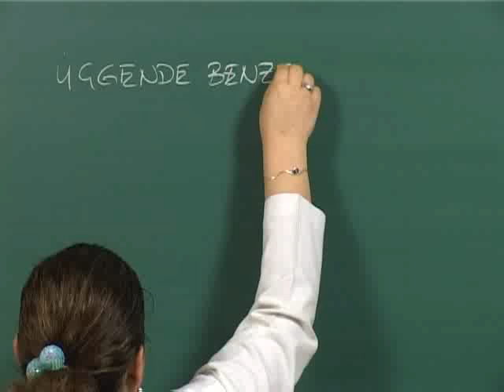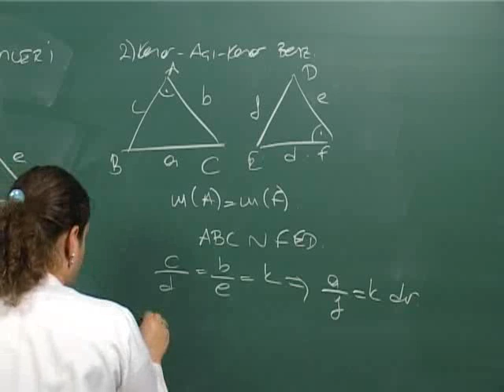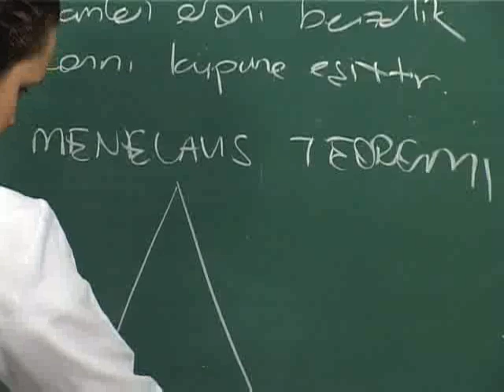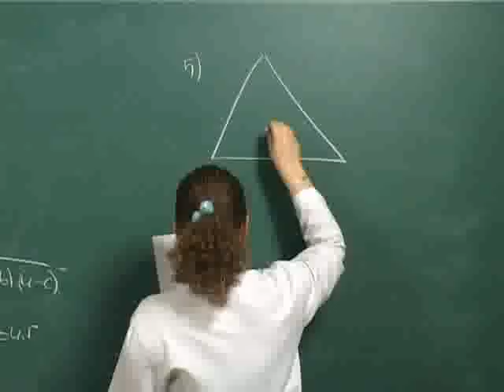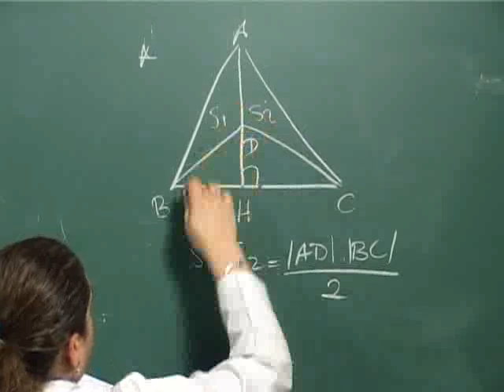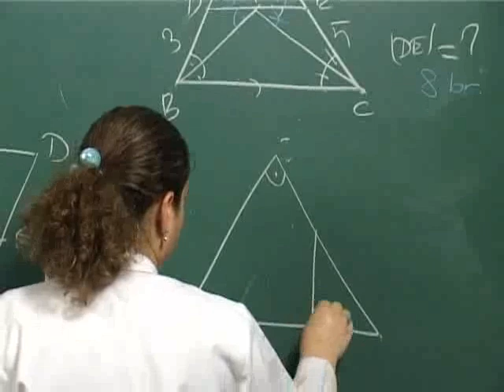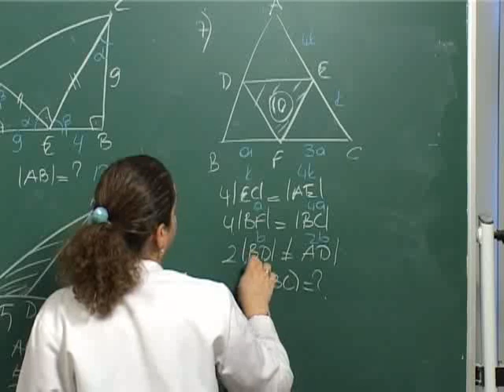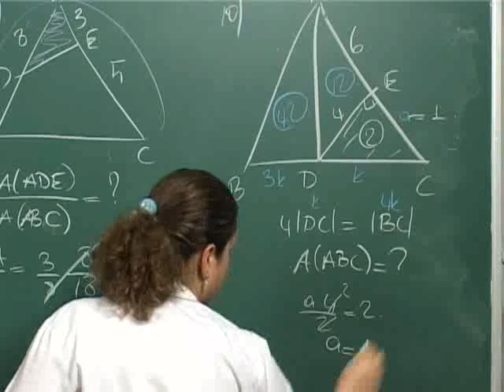Üçgende Benzerlik, Üçgende Alan-Geometri-YKS-TYT-AYT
Geometri-YKS-TYT-AYT-Üçgende Benzerlik, Üçgende Alan
Özlem Yılmaz Geometri Öğretmeni